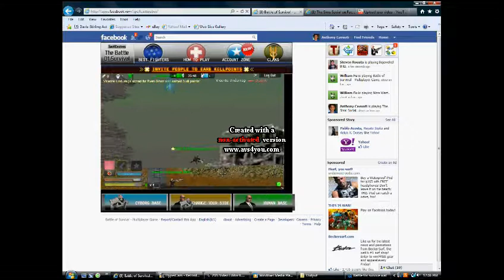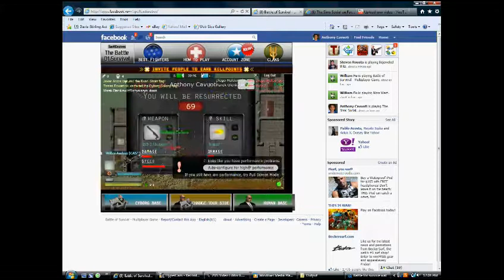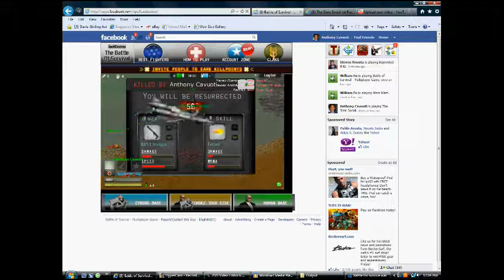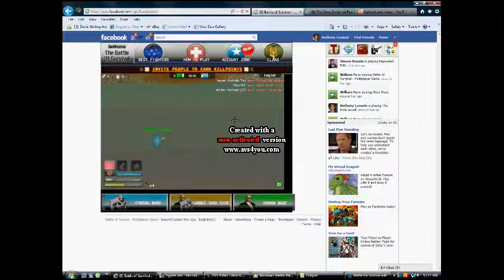Battle of survival walkthrough part 2